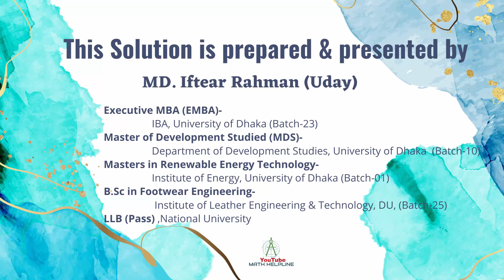পেটেন্ট, শিল্প-নকশা ও ট্রেডমার্ক অধিদপ্তর Written Math Solution Exam Date: 11-11-2023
পেটেন্ট, শিল্প-নকশা ও ট্রেডমার্ক অধিদপ্তর
পদ: সাঁট-মুদ্রাক্ষরিক কাম কম্পিউটার অপারেটর ও
সাঁট-লিপিকার কাম কম্পিউটার অপারেটর
১০. ঘণ্টায় ৭৫ কি.মি. বেগে গমন করলে ১৮০ মিটার ট্রেনের ৩২০ মিটার দীর্ঘ একটি প্লাটফর্ম অতিক্রম
করতে কত সময় লাগবে?
১১. চিনির মূল্য ৬% বেড়ে যাওয়ায় ১০৬০ টাকায় পূর্বে যত কেজি চিনি কেনা যেতো, এখন তার চেয়ে ৩
কেজি কম কেনা যায়, প্রতিকেজি চিনির বর্তমান মূল্য কত?
১২. বার্ষিক ৮% মুনাফায় ৬২৫০০ টাকার ৩ বছরের চক্রবৃদ্ধি মূলধন নির্ণয় করুন।
১৩. একটি আয়তাকার ক্ষেত্রের ক্ষেত্রফল ১৬০ বর্গমিটার। যদি দৈর্ঘ্য ৬ মিটার কম হয়, তবে ক্ষেত্রটি
বর্গাকার হয়, আয়তাকার ক্ষেত্রের দৈর্ঘ্য ও প্রস্থ নির্ণয় করুন?
১৪. (a - 1)x2 + a2xy + (a + 1)y2 -কে উৎপাদকে বিশ্লেষণ করুন।